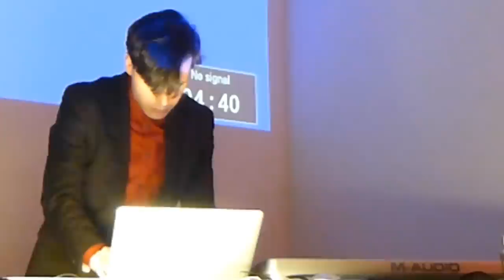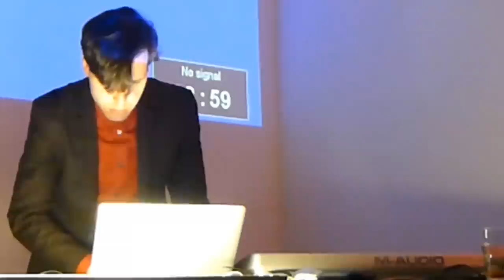Electronic / Modern Classical / Ambient : Moreau - ENERGOMASH - Performance at ZUNI Ferrara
Music composed and performed by Moreau.
Featuring Margaret Lee, Klod and Fred Cané.

Video and background videos by Rita Bertoncini.

2013 © La cantina appena sotto la vita.

Energomash is a hexagon. This results in a musical concept that tries to overcome the boundaries of all kinds. A transversal composition. Energomash is a compendium of narrative energy. Energomash is music, poetry, inner journey, searching for a where. Where is "where" is the meaning of the journey. Understand. And then, become aware of the understanding of all things. Beginning and end. The here and the elsewhere. Energy. Energy that runs through the album moving in geometric shapes in the form of light and shadow, reflections of primordiality. Everything is connected. All is one. From an Adagio for a civilization that has become abstract, the north wind carries the one who walks and listen to voices, sounds, noises and singing, to the Lost Gardens of Heligan, near the majestic sandy mane of Dune du Pilhar, towards the poetic guesswork enclosed in an electric bottle thrown into the ocean in the direction of Roanoke, the first colony in the Americas western wilderness. Margaret Lee makes an explosive appearance in nine minutes that set the "Vaudeville instructions for a quiet life." Madness that drives creative minds. Breaking the silence. Meaning of life. A link. And because everything is connected, past, present, future, through multiple lifetimes, we land to the concept of Quantum Entanglement. Easy. Difficult. Who can say. Just listen. Participate in the trip. At the end of the street, the Hexagon is waiting. A house, maybe. God, maybe. Meditation. Maybe. Toward dawn. The last sunrise. Or, the first of a new world.

Discover the visual project connected to the album.
Watch MIN GRN for free on youtube at
youtu.be/d82aMsJ4PGU

MIN GRN - a visual project by Lucien Moreau.
Direction / script / camera / editing: Lucien Moreau.